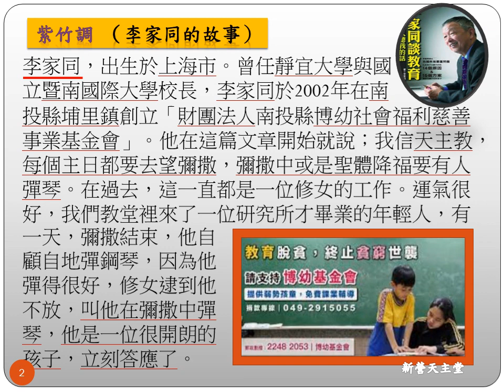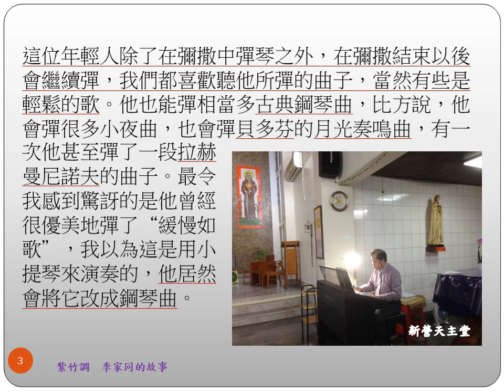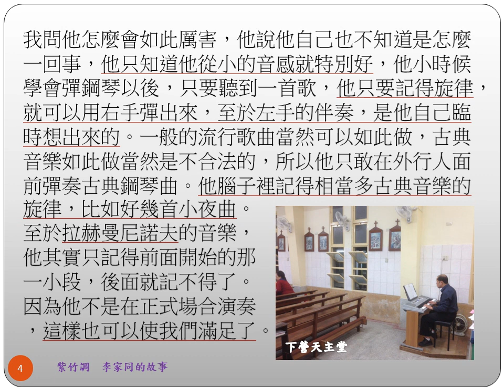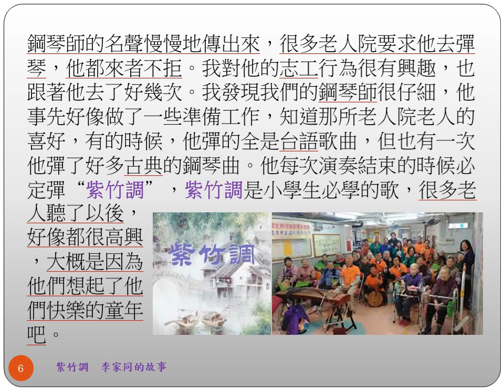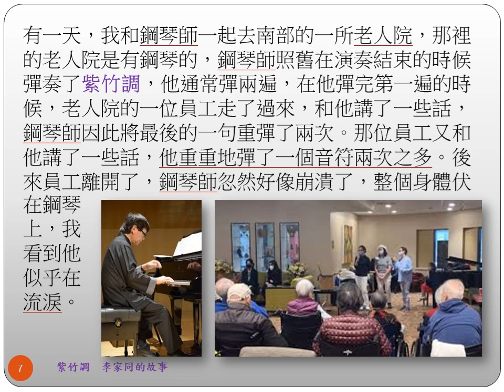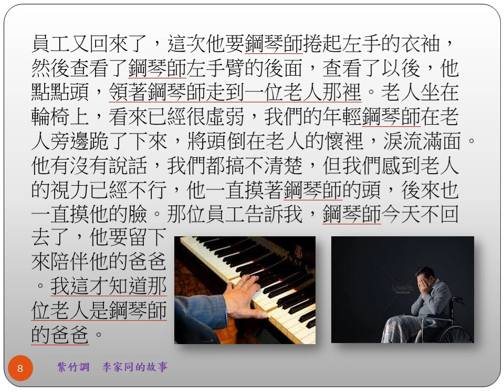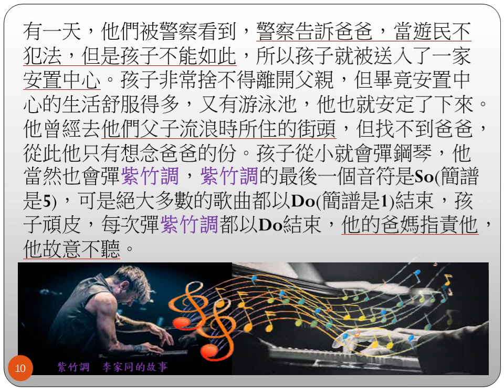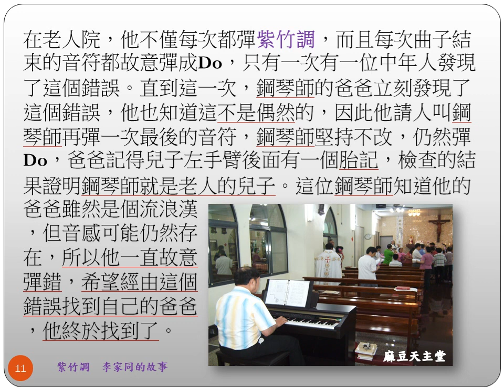紫竹調 (李家同的故事)